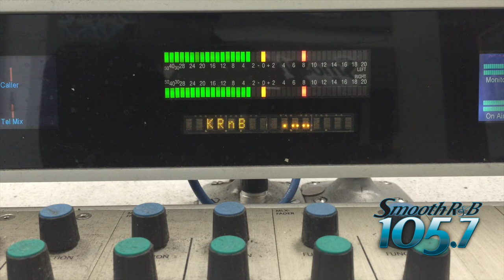Mo'Nique is ok giving her man a pass to cheat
Mo'Nique in an interview said she's OK with giving her man a pass to cheat if she's not willing to do what someone else is.